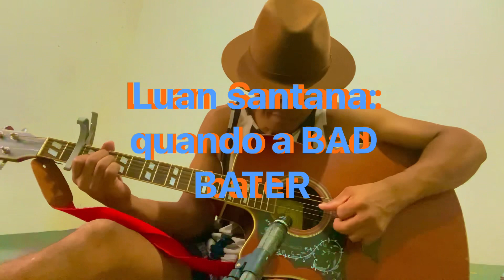25 de janeiro de 2024